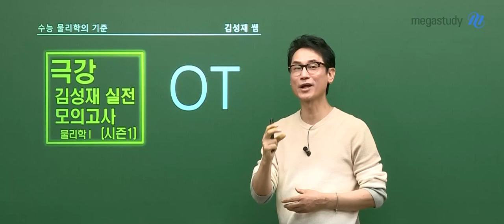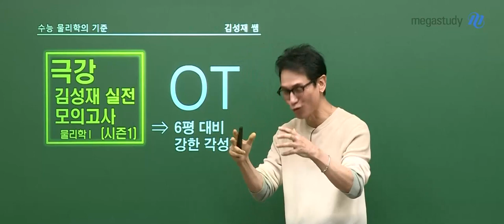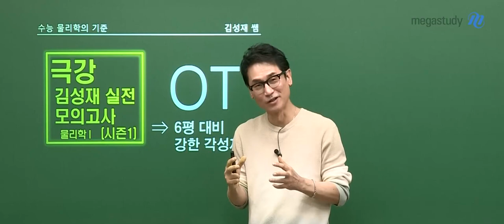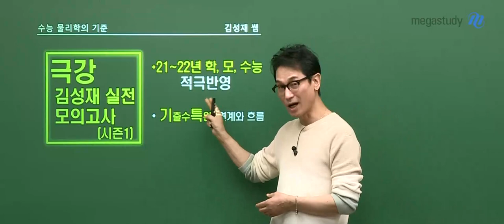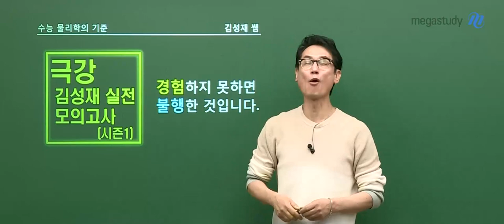[메가스터디] 물리학 김성재쌤 - 2024 물리학l 극강 김성재 모의고사 시즌1 OT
물리학 김성재 선생님의 2024 물리학l 극강 김성재 모의고사 시즌1 OT 영상입니다.

- 물리학 김성재 선생님을 더 알고싶다면?